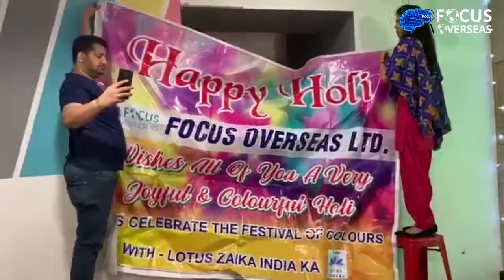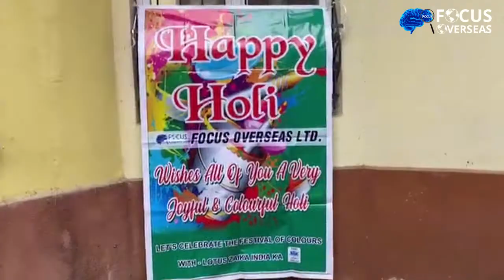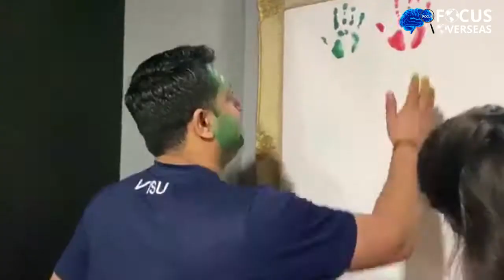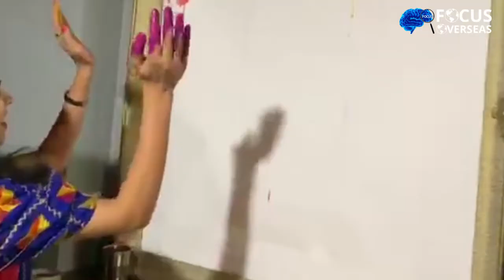HOLI CELEBRATION IN LVIV UKRAINE || Party Hosted by Focus Overseas Ltd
Holi is the most joyful festival of India.
So celebrating Holi in another country become so important so that other people may know or learn about our culture. Celebrating your festivals keeps you connected to your country your home.
So we organized the Holi lunch party for all students so that they won't miss their home at the Festival.